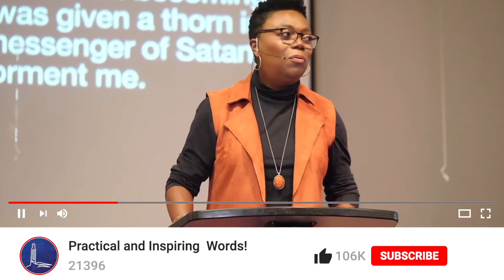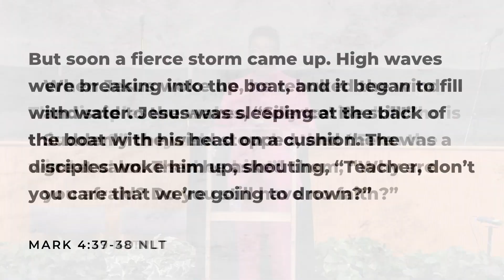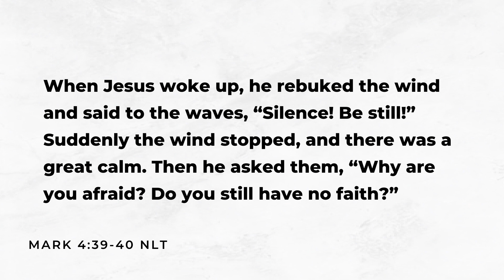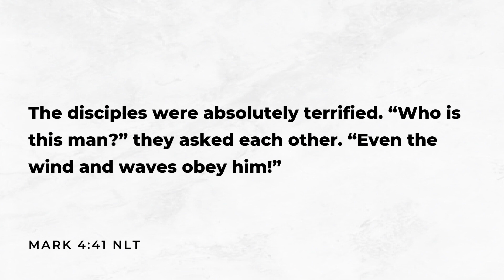Dr. Karen V. Johnson - The Other Boats HD 1080p